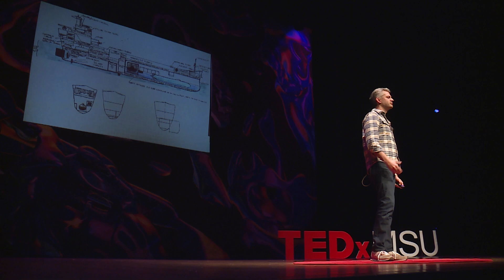Critical Making to Solve Wicked Problems | Isaac Record | TEDxMSU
What can we do when we are faced with problems that defy easy definition or resolution? I argue that we need to create spaces for people to think together in new ways. By engaging in two complementary modes of thinking – the critical and the creative – Critical Making creates space for us to think together to address the significant problems of our age. Isaac Record is from East Lansing, Michigan, and originally from Windsor, Maine. Isaac trained as a computer engineer as an undergrad, and then I earned my PhD in philosophy of science. He is a professor at Lyman Briggs College, where he is the Founding Director of the Collaborative Experiential Learning Laboratory (CELL). He says that anomaly is the name we give something that doesn't fit our expectations. It's an invitation to learn something new. This talk was given at a TEDx event using the TED conference format but independently organized by a local community.